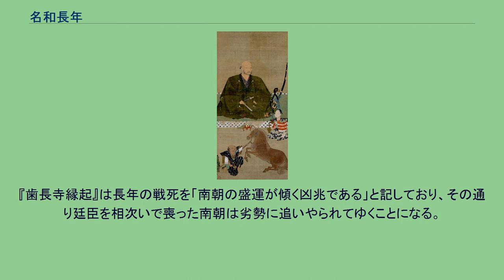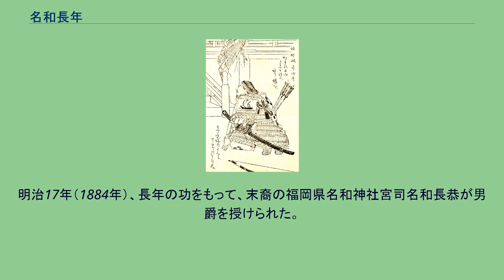名和長年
名和 長年（なわ ながとし）は、日本の南北朝時代の武将。
伯耆（ほうき）守であったことから、同じく建武の新政下で重用された楠木正成、結城親光、千種忠顕と合わせて「三木一草」と称された。
長年が発給した文書は現存数が少なく、その他の長年、及び名和氏に関する史料も少ない。
名和長年（菊池容斎『前賢故実』より） 伯耆国名和（鳥取県西伯郡大山町名和）で海運業を営んでいた名和氏の当主。
一族に石山城（岡山城）を最初に築いた上神高直がいる。
名和氏は赤松氏と同じく村上源氏雅兼流を自称しているが、長年は大海運業者だったとする説（『禅僧日記』より）、悪党と呼ばれた武士であったとする説がある。
楠木氏同様、商業活動を行って蓄財をしており、比較的裕福な武士であった。
『太平記』では長年のことを「家富み一族広うして、心がさある者（裕福で一族は繁栄しており、長年本人は度量が広い人物）」として紹介している。
元弘元年（1331年）の元弘の乱で鎌倉幕府の討幕計画が露見し捕縛されて隠岐島に流罪となっていた後醍醐天皇が、同3年（正慶2年、1333年）に島を脱出すると、これを船上山（現在の鳥取県東伯郡琴浦町）に迎え、討幕運動に加わった（船上山の戦い）。
これに勝利した名和長年は後醍醐天皇により伯耆守に任じられた。
また、後醍醐天皇の帰洛の際の護衛も務めている。
船上山に天皇を迎えて討幕活動に参画するまでのくだりは『太平記』『梅松論』に詳細に記載されている。
幕府滅亡後に後醍醐天皇により開始された建武の新政において、河内国の豪族、楠木正成らとともに天皇近侍の武士となり、記録所や武者所、恩賞方や雑訴決断所などの役人を務め、帆掛け船の家紋を与えられる。
また、京都の左京の市司である東市正に任じられた。
これは名和氏の商業者的性格を重んじての人事と考えられている。
この役職は代々中原氏が世襲してきたが、後醍醐天皇は強引にこのポストに長年を組み込んだ。
自分の手足となって動いてくれる長年をこの役職に就任させることで、京都の商業・工業を直接掌握しようとしたと考えられる。
建武2年（1335年）に西園寺公宗が北条氏の残党と組んで新政を転覆しようとした謀略が発覚して逮捕されると、公宗を出雲国へ流刑する途中に謀って処刑している。
また、討幕運動において京都の六波羅探題を滅ぼした足利尊氏と対立し、後醍醐天皇とも確執があった護良親王を結城親光とともに捕縛した。
尊氏が中先代の乱の討伐を契機に建武政権から離脱すると、正成、新田義貞らと共に宮方として尊氏と戦うが、延元元年/建武3年（1336年）の湊川の戦いの後に京都に入った尊氏に敗れ討死した。
討死にした場所については、『太平記』には京都大宮、『梅松論』には三条猪熊とされている。
長年の死を以って、後醍醐天皇の恩寵を受け栄達した「三木一草」は悉く果てた。
『歯長寺縁起』は長年の戦死を「南朝の盛運が傾く凶兆である」と記しており、その通り廷臣を相次いで喪った南朝は劣勢に追いやられてゆくことになる。
明治19年（1886年）には正三位、昭和10年（1935年）には従一位を追贈されている。
明治17年（1884年）、長年の功をもって、末裔の福岡県名和神社宮司名和長恭が男爵を授けられた。